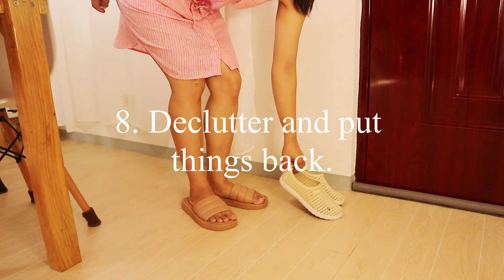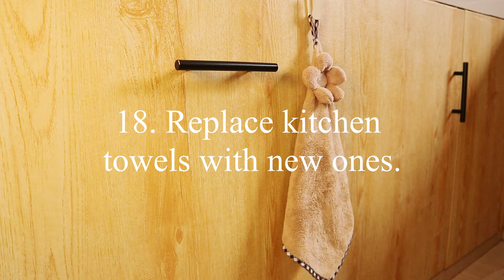28 ONE-MINUTE HABITS THAT CAN CHANGE YOUR LIFE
Hi lovelies!
I am Rhiza, a Filipino minimalist housewife and a mom of 2, a 6-year-old and a 16. My family of four live in the countryside somewhere in the mountains of the Philippines. Through this channel, I can share my everyday simple life, the good and the bad, and hoping I can inspire some of you in any way. I would like to welcome you into our 63 sqm home. Tiny as it is, yet we want to share how we live it big in our humble abode.
Please consider sharing and leaving a comment too. I would love to hear your thoughts about the video. Those simple gestures will greatly help my channel grow.
Happy simple home making!!!

Childhood by Scott Buckley    / scottbuckley